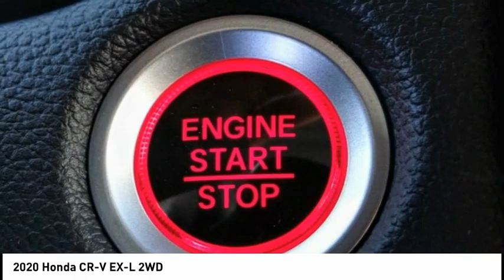2020 Honda CR-V Pasadena Los Angeles Glendale Alhambra Cerritos Orange County 00201219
2020 Honda CR-V EX-L 2WD

HONDA OF PASADENA IS A NEW AND USED HONDA DEALERSHIP PROUDLY SERVICING LOS ANGELES, PASADENA, GLENDALE, ALHAMBRA, CERRITOS, & ALL NEARBY CITIES. THIS LUNAR SILVER METALLIC 2020 Honda CR-V IS EQUIPPED WITH A Engine: 1.5L I-4 16-Valve DOHC w/Turbocharger, TRANSMISSION, AND RECEIVES AN ESTIMATED 28 City/34 Hwy MPG. CONTACT HONDA OF PASADENA TO SCHEDULE A TEST DRIVE AND TAKE THIS 2020 Honda CR-V HOME TODAY, OR VISIT OUR SHOWROOM CONVENIENTLY LOCATED AT 1965 E. FOOTHILL BLVD, PASADENA, CA 91107. STOCK #: 00201219 | 2020 Honda CR-V EX-L 2WD 2020 Honda CR-V EX-L 2WD 5DR SUV Stock #: 00201219 | VIN: 5J6RW1H89LA015630 | 2020 Honda CR-V EX-L 2WD Honda of Pasadena AT HONDA OF PASADENA, OUR GOAL IS TO SELL THE BEST VEHICLES AT THE LOWEST PRICES AND TREAT OUR CUSTOMERS WITH RESPECT. AS A CALIFORNIA HONDA DEALER, WE BELIEVE WHEN YOU CHOOSE HONDA OF PASADENA YOU ARE MAKING THE RIGHT CHOICE.